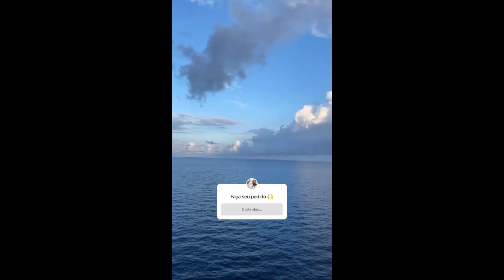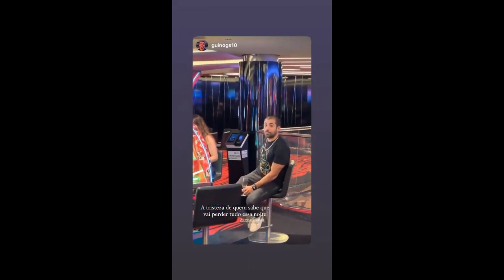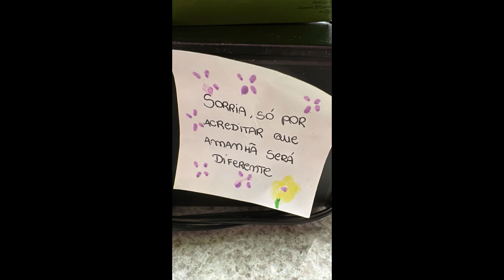STORIES DO KAYSAR DADOUR ATOR 16/05/2023